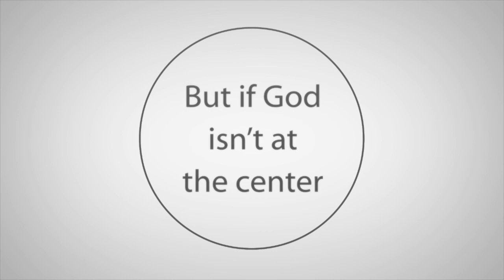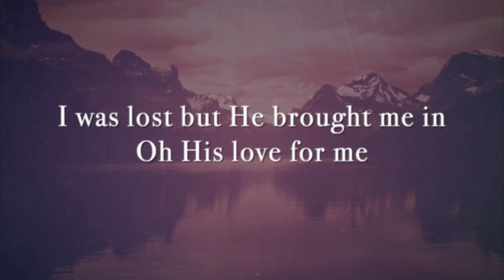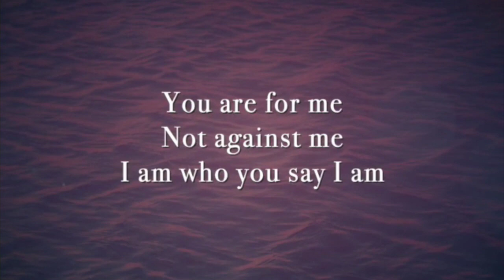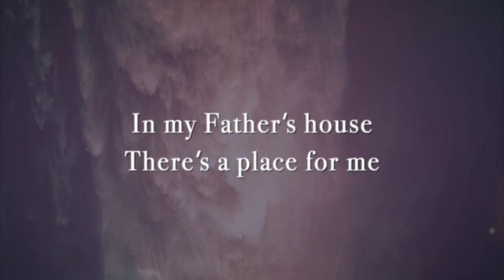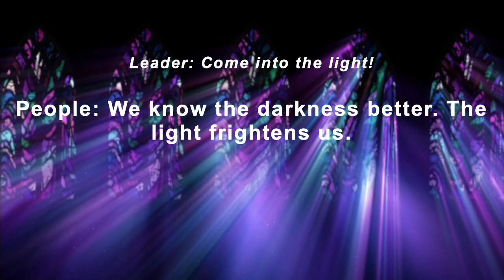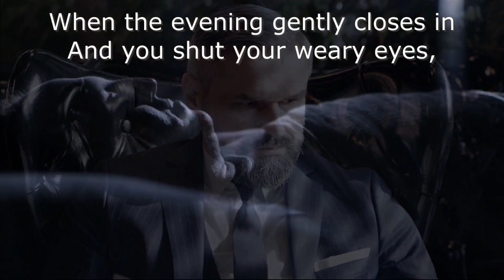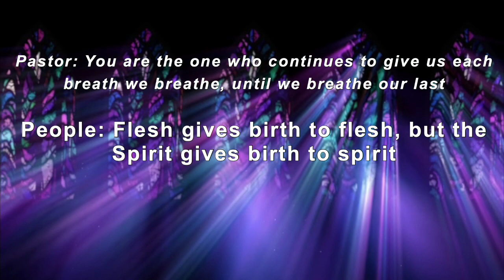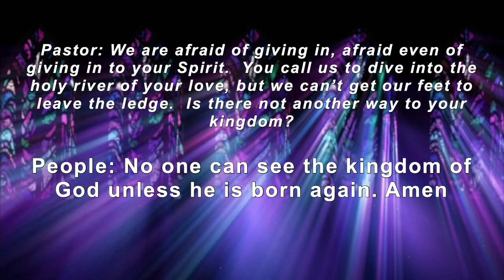Sunday Worship 3 5 2023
Series: "Beneath the Surface"
Message: "Newborn Adults"